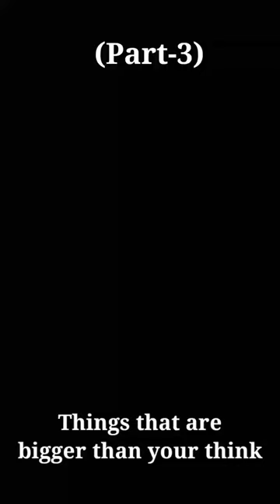things that are bigger than you think😰